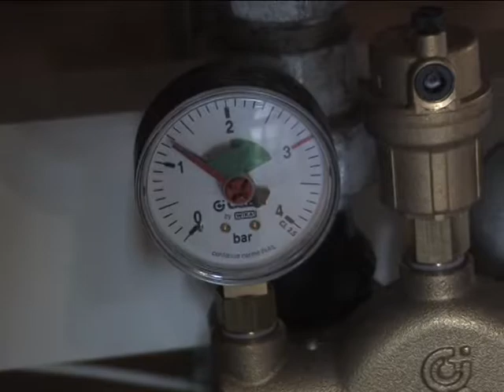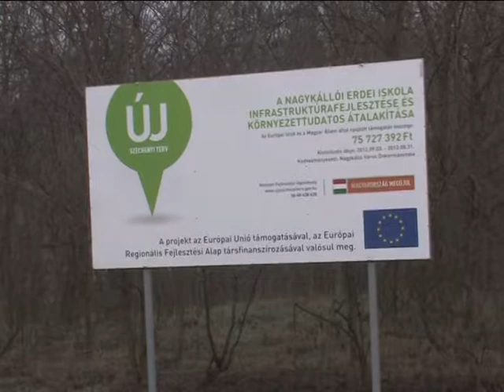Átadás előtt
Akadálymentesítés, infrastrukturális fejlesztés, környezettudatossá alakítás. Röviden ez jellemzi azt a fejlesztést, amely a finisébe érkezett Nagykálló-Harangodon. A területen három pályázati program valósult meg egyszerre, így megújult az erdei iskola szállásadó épülete, a harangodi információs ház belső tere és energetikai korszerűsítést is végeztek a szakemberek.